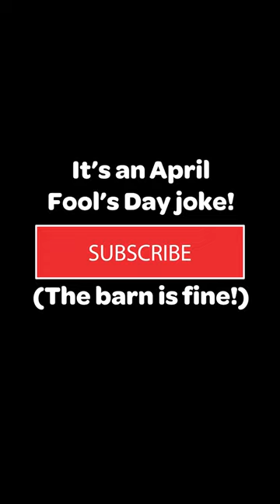447 DISASTER - OUR FLOODED BARN (Full Story, Watch to End!)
When Mother Nature sends awful storms our direction on April 1st, it's NOT funny when our barn FLOODS and everything is RUINED!

But it is a bit funny . . . this is an aprilfools video!!!

👉 The AMAZING PTO Link System (gets those pto's on QUICK!)

** My dogs are OBSESSED with these vitamins:
             Boost your dog’s health for just 52 cents a day! NuVet wafers and powder are filled with natural amino acids, antioxidants, vitamins, minerals and herbs formulated to keep your dog healthy for years to come.

Farm Girl LOVES MAIL! (Shoot me a message or comment before you send it so I can keep an eye out! My PO only hold stuff for 15 days :(